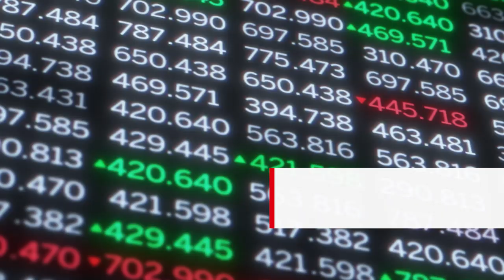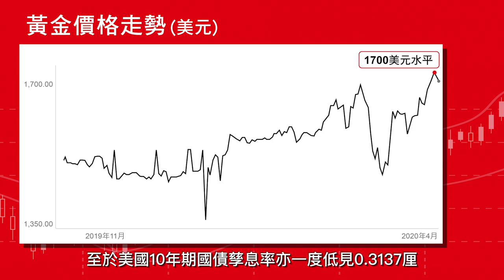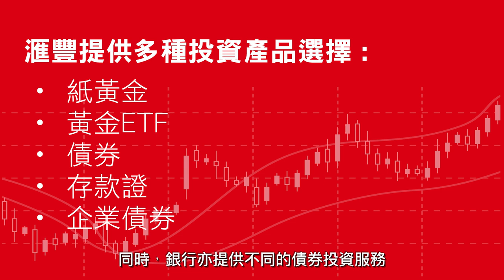前景不明朗下的首選避險資產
市場避險情緒持續升溫，投資者在制訂投資組合時適宜納取平衡與靈活的策略，如納入黃金一類的避險資產來抵禦投資風險。滙豐投資服務提供多種黃金產品選擇，包括紙黃金、黃金ETF：

投資涉及風險。在作出任何投資決定前，投資者應根據個人的投資經驗和目標、財務實力及其他相關情況，仔細考慮本片所介紹的產品或服務是否適合本身的情況。